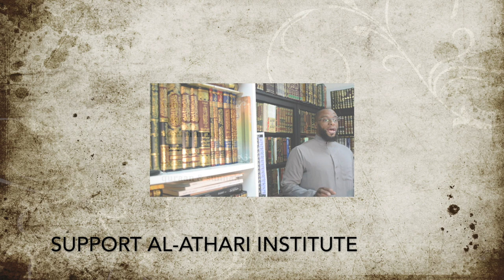Seeking Forgiveness For the Believers|Forgiveness For Yourself